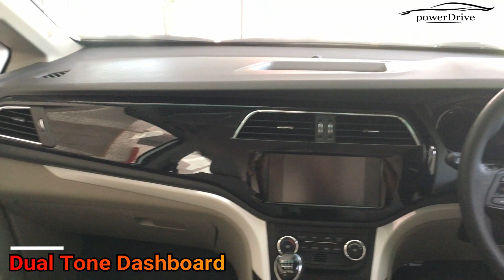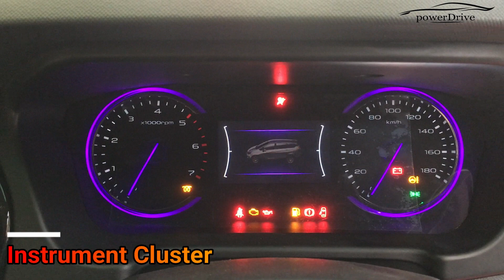Mahindra Marazzo | 2018 |White | M8 | Iceberg White | Walkaround | Features | Specifications | India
Mahindra Marazzo price and launch: Introductory prices for the Mahindra Marazzo start from Rs 9.99 lakh and go up to Rs 13.90 lakh (ex-showroom India). The Mahindra Marazzo is available in four variants: M2 (base), M4, M6 and M8.

Mahindra Marazzo engine and mileage: The Mahindra Marazzo is powered by a brand-new 1.5-litre diesel engine. The 4-cylinder engine is rated at 121PS/300Nm and is mated to a 6-speed manual gearbox. Mahindra is planning to launch a petrol engine along with automatic variants of the Marazzo post the implementation of BSVI emission norms in 2020. The Mahindra Marazzo has a ground clearance of 167mm (laden) and offers an ARAI-certified mileage of 17.3kmpl.

Mahindra Marazzo features: The Mahindra Marazzo packs dual front airbags, ABS with EBD, cornering lamps and Isofix child seat anchors as standard equipment. Also on offer is a 7-inch touchscreen infotainment system with Android Auto. The MPV gets auto climate control with separate roof-mounted air conditioning system for the second and third rows, projector headlamps with LED daytime running lamps, 17-inch alloy wheels and leatherette upholstery, among others. The Marazzo also gets a range of interior accessory kits designed by DC Design.

Mahindra Marazzo rivals: The Mahindra Marazzo goes up against the Toyota Innova Crysta and the upcoming second-gen Maruti Suzuki Ertiga.

Hit like button if you like the video
POWERDRIVE_883